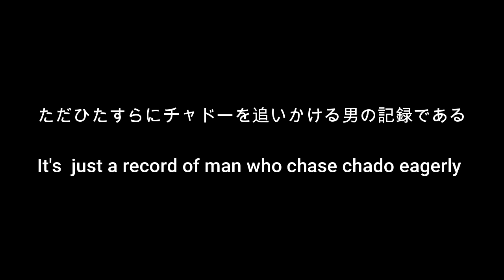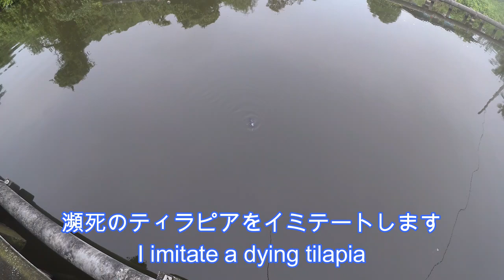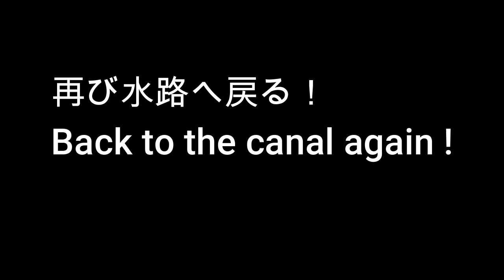(Vol.05)バンコク水路 おかっぱり奮戦記！ チャドーとバラマンディのはしご釣り！（2023年12月上旬）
※JJフィッシングは2024年1月末から工事のため一時休業していましたが、隣の池で営業を再開しました！！2024年4月13日、現地で確認しました。　以下のnoteにてレポートさせていただきましたので、ご覧ください。

１．バンコク水路で自転車（マウンテンバイク）と釣りに使えるシットオンカヤックのレンタルが
　　可能です。下記Facebookから英語でコンタクトして予約してください。

（1）施設名：SAFE TiST Farm　（英語可／日本語不可）

（2）自転車レンタル料金：100バーツ（1日）
　　　カヤックレンタル料金：800バーツ (2シート）　（1日）
            　                                     1000バーツ（3シート）　（1日）
（3) Googleマップ

２．（チャドー釣りボートマンの予約方法）
バンコクの水路でチャドー釣りのガイドをしてくれるボートマンのFacebookをご紹介します。　ボート予約はFacebookのMessengerから申し込みます。
Google翻訳でタイ語にするとレスポンスが早い場合もあります。

プイ（Pui）さん（日本人の方も多く利用されています。）

動画に登場する、バンコク西部のバラマンディ爆釣釣堀、JJ FishingのGoogle Map位置情報です。

もう一つのタイの人気釣場「パイロット111」までの行き方は下の動画リンクからどうぞ。

毛を盛った爆釣改造スプーンの作り方は下の動画をご参照ください。

釣り動画の撮影に：GOPRO HERO11

JJ FISHING やPILOT111などのタイの管理釣り場で実績のあるルアー：エアオグル